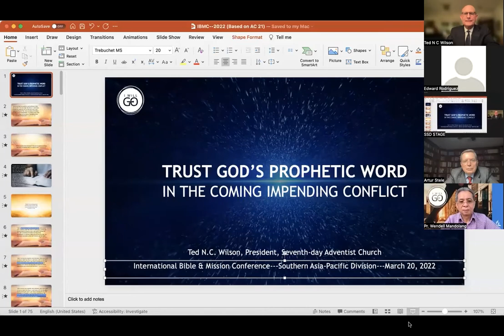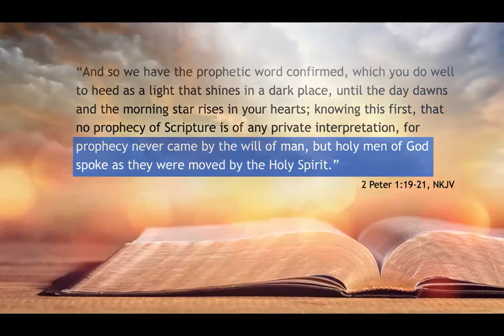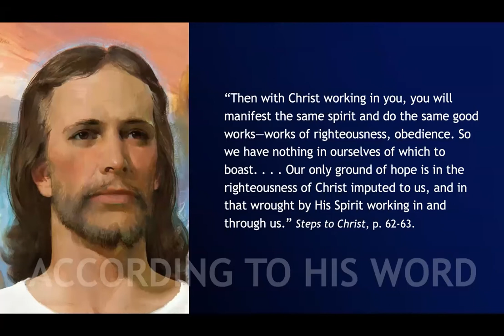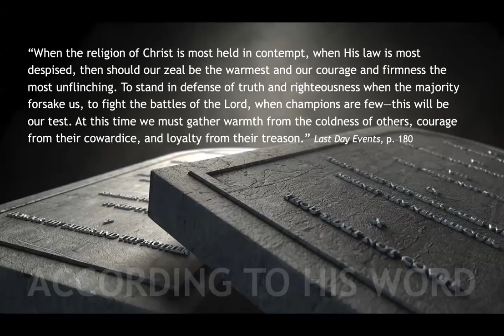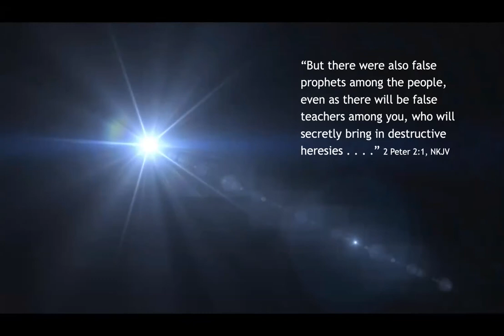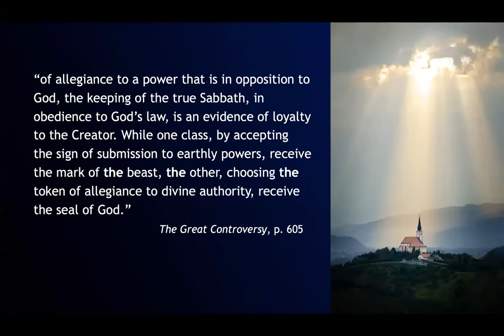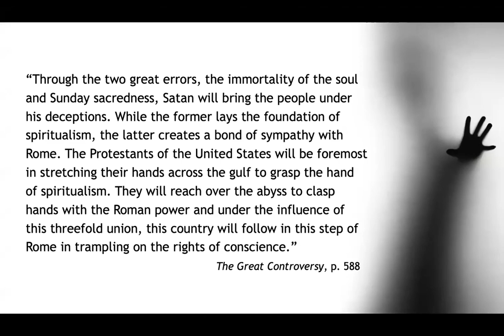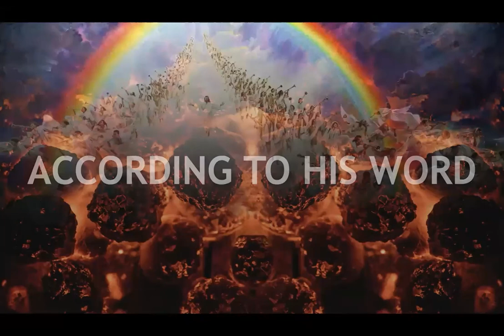1 Ted Wilson - The Remnant Church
International Bible Mission Conference 2022 "The Remnant Church: Theological Challenges and the Role of Pastors, Teachers, and Leaders"

Keynote Address by GC President: “The Remnant Church: Theological Challenges and the Role of Pastors, Teachers, and Leaders”– Ted NC Wilson